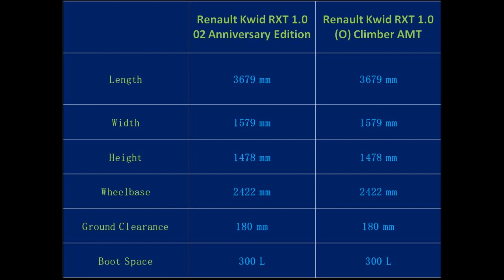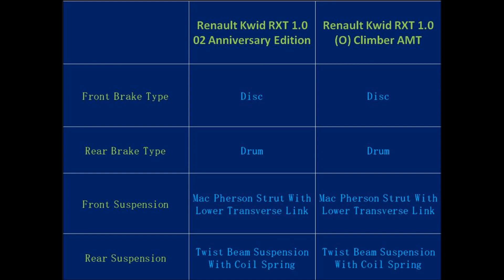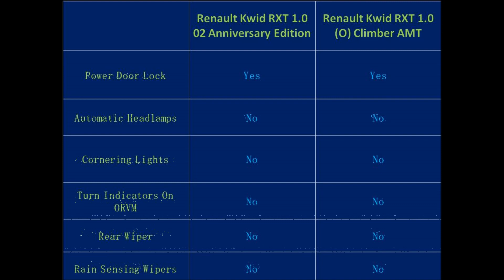Renault Kwid RXT 1.0 02 Vs RXT 1.0 (O) Climber AMT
Renault Kwid RXT 1.0 02 Anniversary Edition Vs RXT 1.0 (O) Climber AMT - Review, Features, Specs, Specifications, Price, Compare, Comparison,Difference, similarities, Which is better to buy